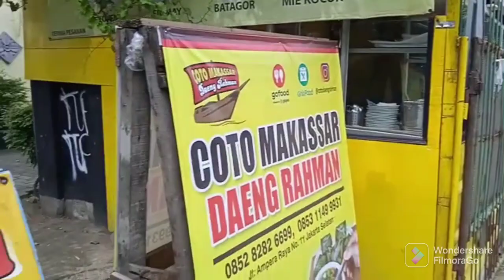Makan di Bakmie Pak Bowo, sedap, murah, ramai, ada di Ampera. Jakarta Selatan.